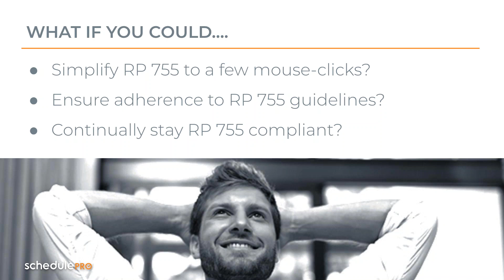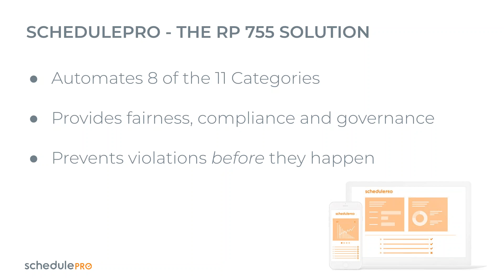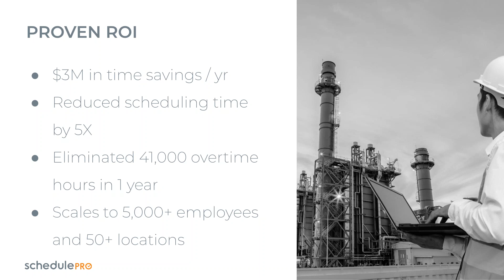Simplify API's RP 755 for USW Oil and Petrochemical Facilities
See how an employee scheduling solution can simplify the complex RP 755 and FRMS guidelines with a single mouse-click.